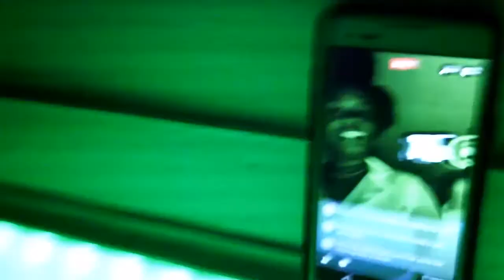QCIIQC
NOW PLAYING